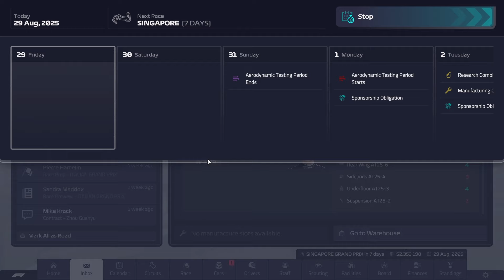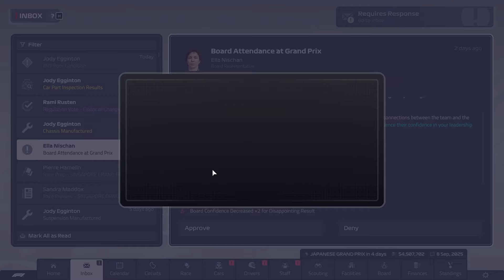Can We Catch Red Bull? - Around the Grid Challenge #13 - F1 Manager 2023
With team switching a new challenge has opened up and that is to win with every team over the course of your career, that is exactly what this series hopes to achieve and we will be starting with the weakest team Alfa Romeo, and once we are crowned champions we will go on to the next weakest team we haven't played yet, and continue until we have won with all 10 teams.

As of now we have won both titles with Alfa Romeo.

Currently playing Alpha Tauri.